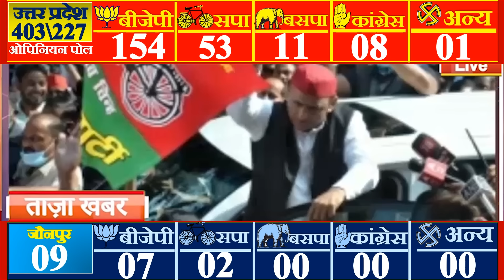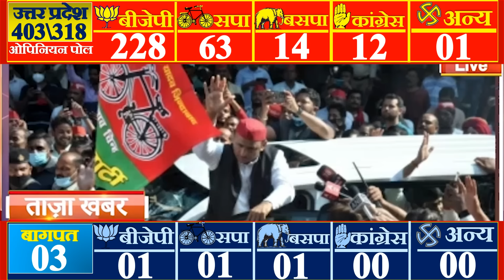Today Breaking News ! Uttar Pradesh Assembly Elections 2027 | Opinion Poll Survey | EXIT Poll | Yogi